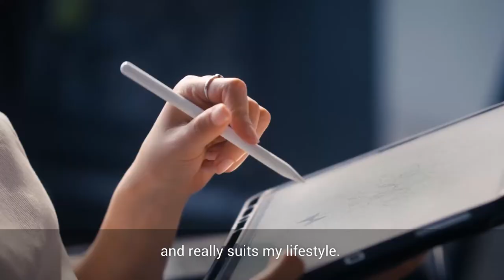Subject Spotlight: Graphic Design courses at Arden University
"Passionate about Graphic Design? The modules you’ll study on Arden's Graphic Design degree are cutting-edge - and go far beyond the basics. With the option of studying via online or blended learning, our Graphic Design course will provide you with everything you need to become a fully-fledged graphic designer in an industry you love.

Ready to get started?